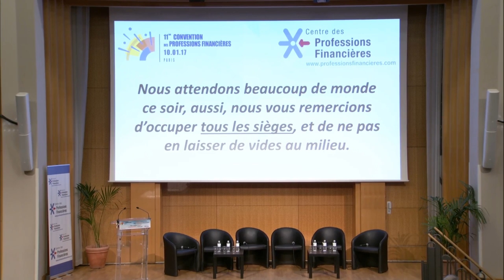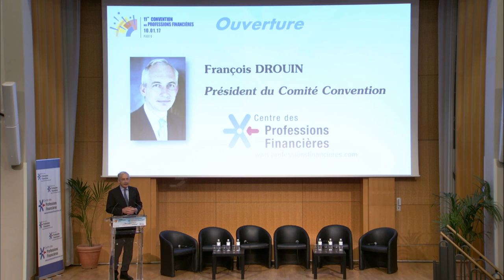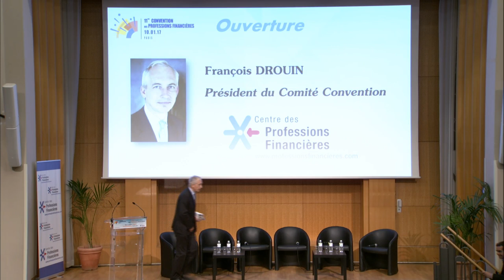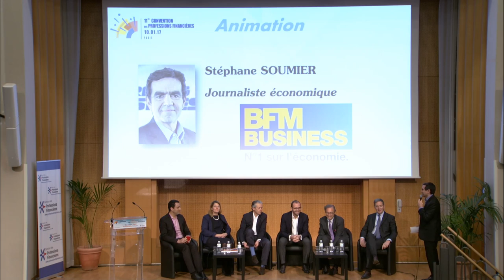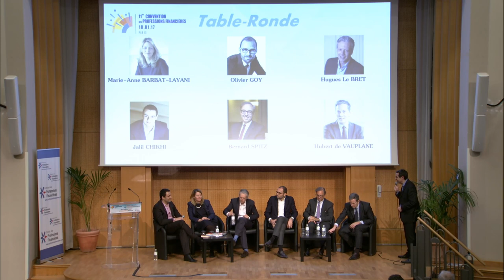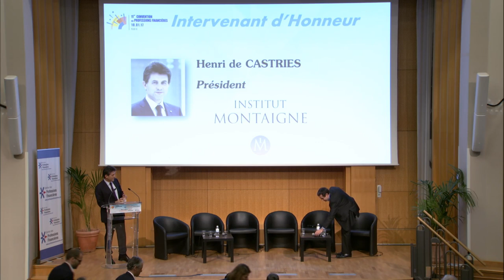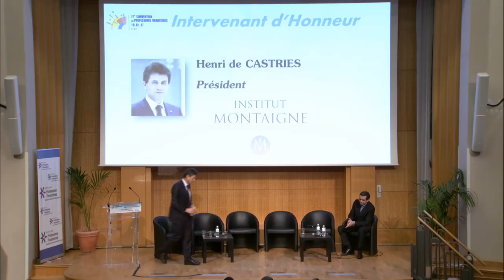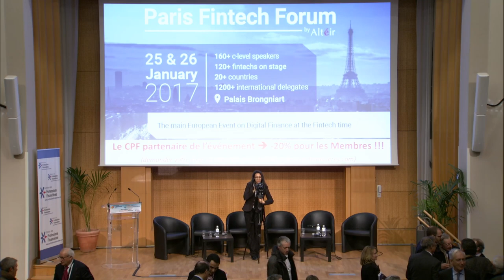11e Convention des Professions Financières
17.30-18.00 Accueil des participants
Remise des laissez-passer

18.00 Ouverture
François Drouin, Président du Comité Convention et Président d’ETI Finance

Table-Ronde – Renversons l’Esprit d’immobilisme français !
Animation par Stéphane Soumier, journaliste économique à BFM Business
Marie-Anne Barbat-Layani, Directrice générale de la Fédération Bancaire Française
Jalil Chikhi, Directeur responsable des secteurs de la finance, de l’automobile, des télécommunications, des médias, de l’énergie, de la santé et du gouvernement au sein de Google France
Bernard Spitz, Président de la Fédération Française de l’Assurance
Olivier Goy, Président fondateur de Lendix
Hugues Le Bret, Président co-fondateur du Compte Nickel
Hubert de Vauplane, Avocat associé chez Kramer Levin Naftalis & Frankel

19.30 Intervention de l’invité d’Honneur
Henri de Castries, Président de l’Institut Montaigne

Conclusion
Michel Pébereau, Président du Centre des Professions Financières

Jusqu’à 21.30 « Points-Rencontres » autour des start-ups montantes d’aujourd’hui et de demain, spécialisées dans la finance
– Cocktail dînatoire